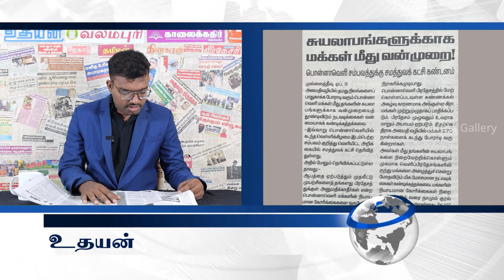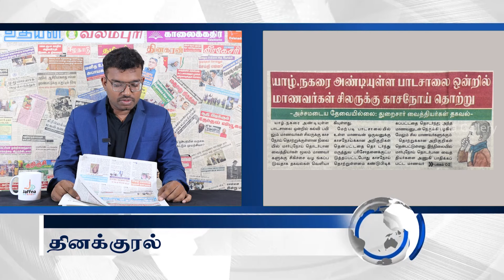இலங்கையின் இன்றைய 09.04.2024 பத்திரிகைச் செய்திகள்|Today#JaffnaNews| @jaffnagallery